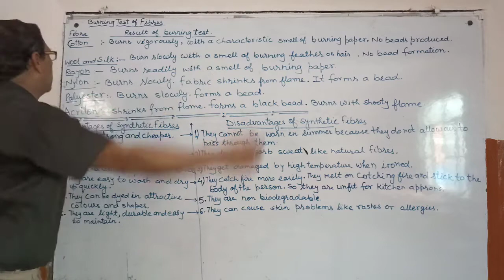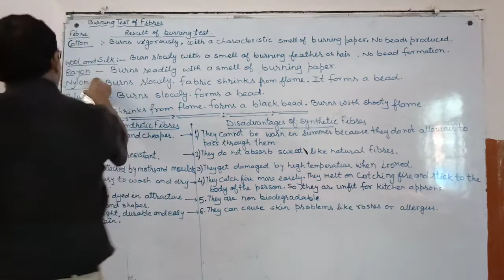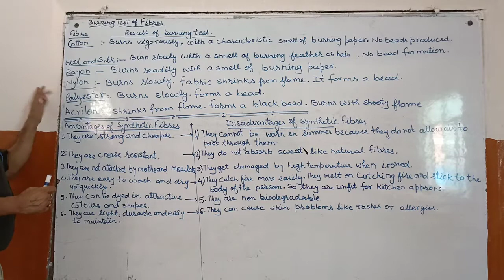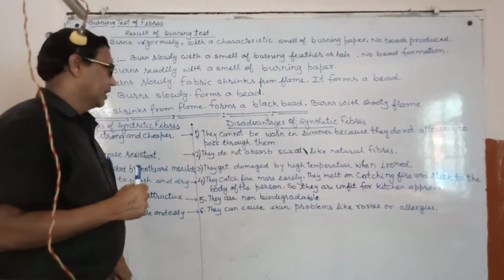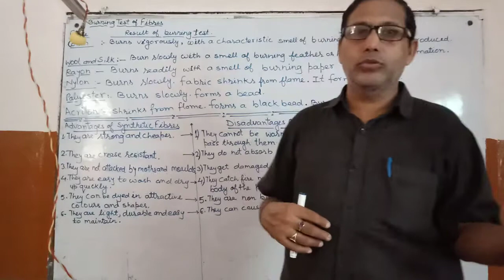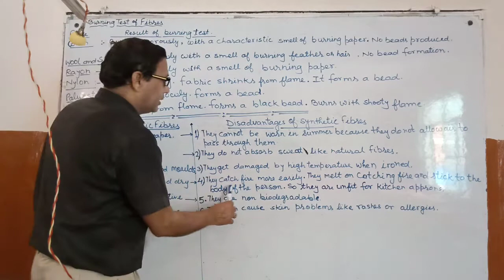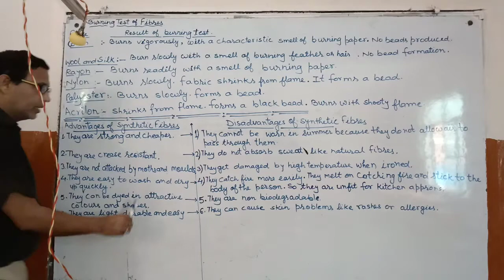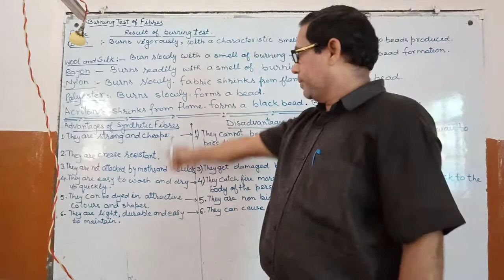Fibres test on burn, synthetic fibres, advantages and disadvantages